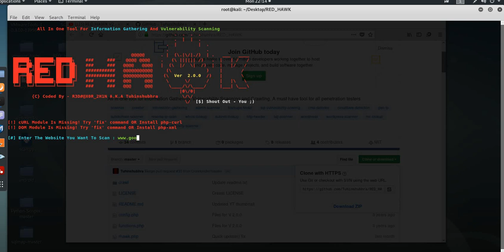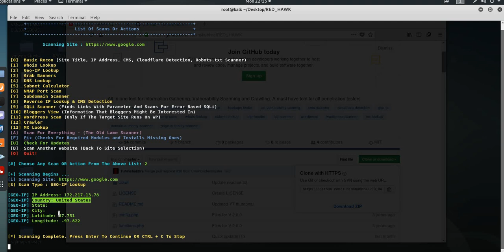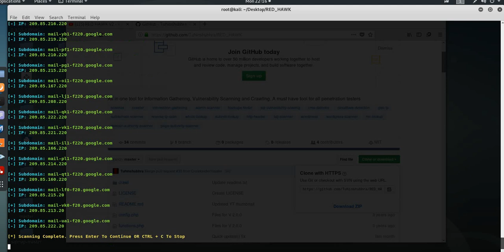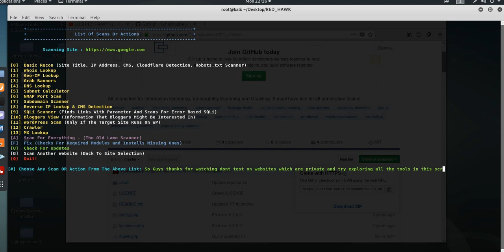red hawk-ethical hacking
Reconnaissance is an important first stage in any ethical hacking attempt. Before it's possible to exploit a vulnerability